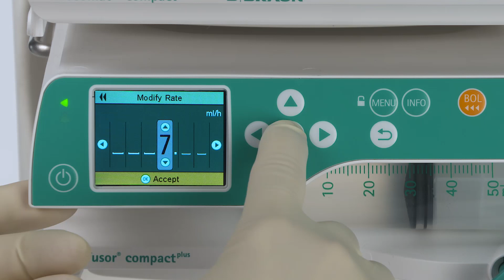Compactplus handling video 2: Rate Change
Modify a rate during infusion without stopping a therapy.